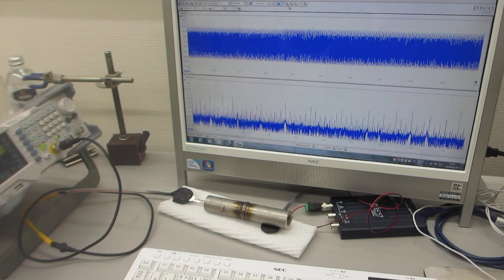超音波の伝搬特性（非線形特性、応答特性、相互作用）による部品検査技術－－超音波伝搬特性を測定・解析・評価する技術－－（超音波システム研究所）